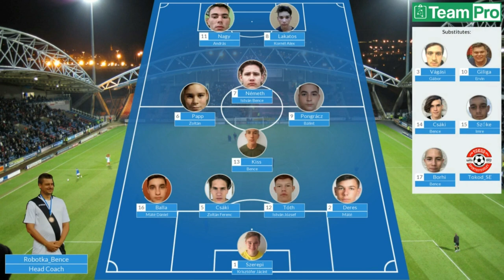Tokod SE U19 - Hajdu Antal Ferences DSE U19 0-0 - Összefoglaló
EUROTRADE M.II.O. U -19 KELET 10. forduló

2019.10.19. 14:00